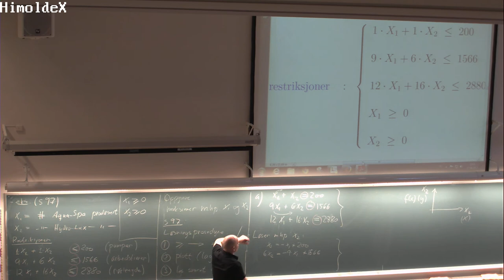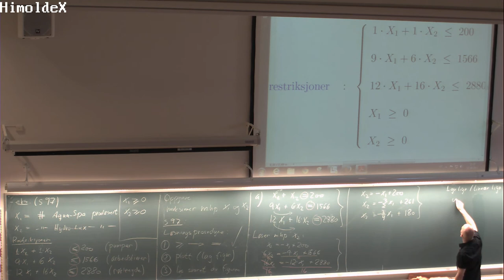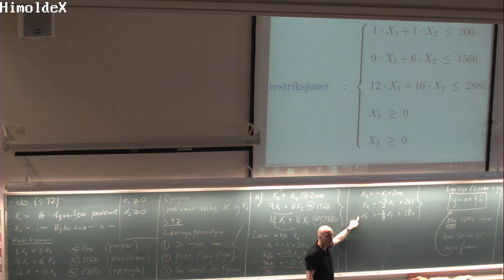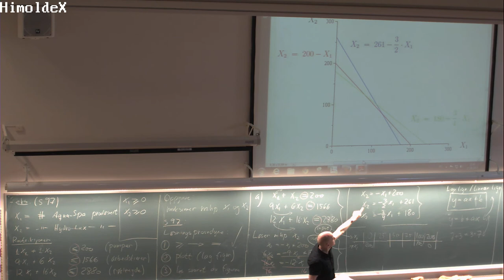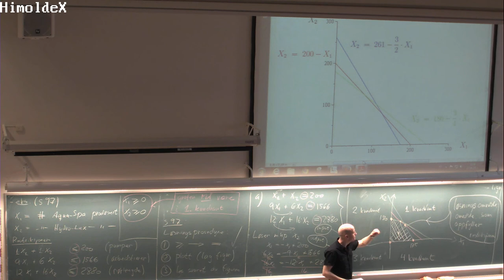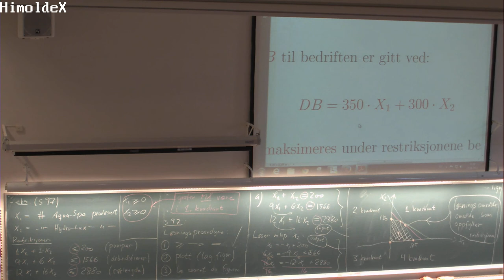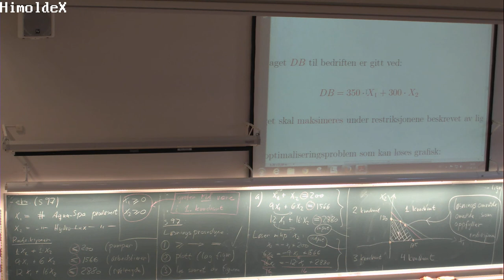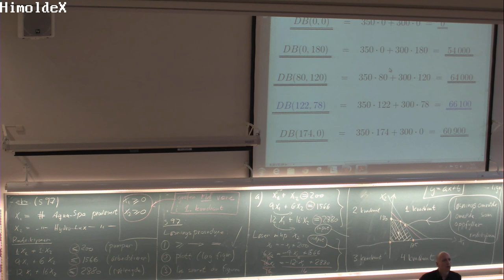118 Forelesning MAT100, (17. sept. 2013)